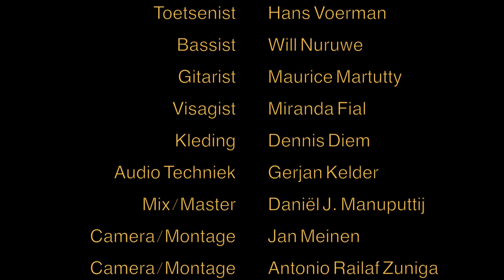O Holy Night - By Alisa Tuasuun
O Holy Night door Alisa Tuasuun.

Piano: Hans Voerman
Acoustic guitar: Maurice Matrutty
Bass guitar: Will Nuruwe
Producer: Will Nuruwe
Composer : Adolphe Adam
Arrangements by: Will Nuruwe, Hans Voerman, Maurice Matrutty and Alisa Tuasuun
Sound engineer: Gerjan Kelder for Clay Records
Mixing & Mastering engineer: Daniël J. Manuputtij
Executuve producer: André Ampak

Make-up artist: Miranda Fial
Costume design: Dennis Diem
Light: Fabian van Dijk
Camera and video edits by: Jan Meinen and Antonio Railaf Zuniga

Special thanks to: Martini Plaza Theatre
Also special thanks to:  Restaurant Florentin Groningen